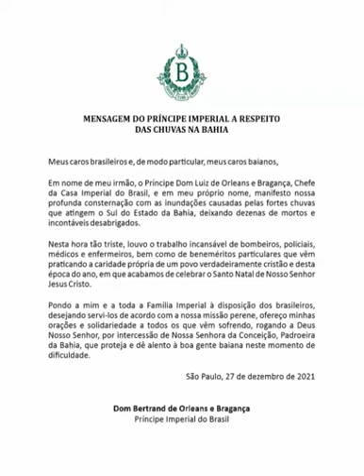Mensagem do Príncipe Imperial a respeito das chuvas na Bahia - Dom Bertrand de Orleans e Bragança